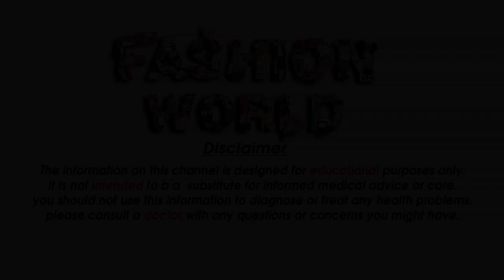Rs 399 Saree 399 Designer Women's Silk Printed Saree Rs 399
Gmail
Cast & Crew :

Fashion World
►Makeup                    =  Alia